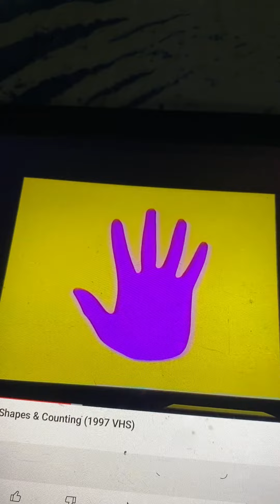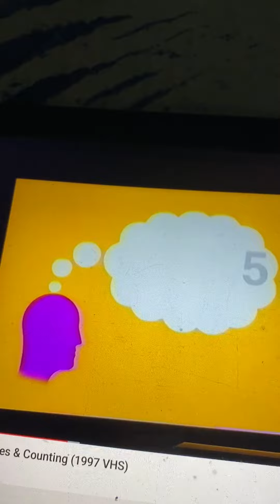Rock N Learn Colors Shapes & Counting Music Helps Us Count to 5